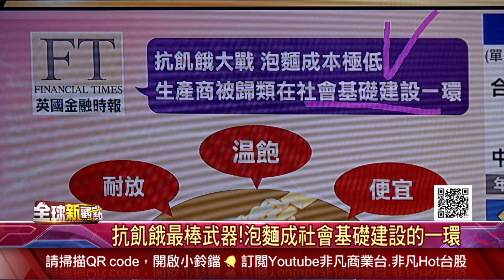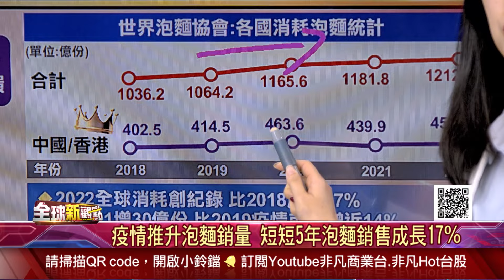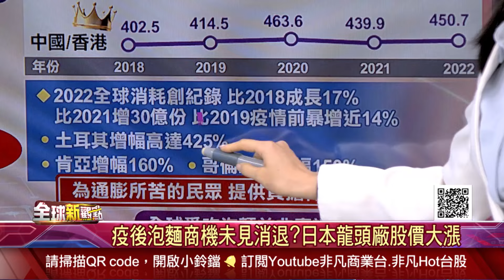在台年賣逾9億包! 月底救星泡麵藏百億商機 經濟表現越差 泡麵就賣得越好?示警意味濃厚│全球新觀點20240328@ustvbiz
00:00:00 在台年賣逾9億包! 月底救星泡麵藏百億商機
00:00:56 全球泡麵銷量屢創新高! 暗示經濟恐藏危機?
00:01:28 抗飢餓最棒武器!泡麵成社會基礎建設的一環
00:02:35 泡麵始於1950年代末期 戰後經濟受損的產物
00:02:53 經濟表現越差 泡麵就賣得越好?示警意味濃厚
00:03:14 疫情推升泡麵銷量 短短5年泡麵銷售成長17%
00:04:21 疫後泡麵商機未見消退?日本龍頭廠股價大漲
00:05:17 經濟受壓!日清發言人:泡麵著象徵人民的脆弱
00:05:35 不止經濟落後國家!英美近年泡麵銷售成長14%

►原子彈的速度!香港快速通過基本法23條立法 國內外兩樣情! 國際學者:香港地位岌岌可危◄
►買不起房了啦!日本房價連續七年創歷史新高 日央升息有望緩房價? 專家:今年仍居高不下◄
►歐盟登記進口中國電動車 關稅壁壘建定了? 業者不支持?賓士籲降低中國電動車進口關稅◄
►4年前戲碼重演! 川普.拜登再角逐總統大位 美眾院352:65通過 要求字節跳動撤資TikTok◄

週一至週五 晚間6:30-6:55  主播:陳斯寧